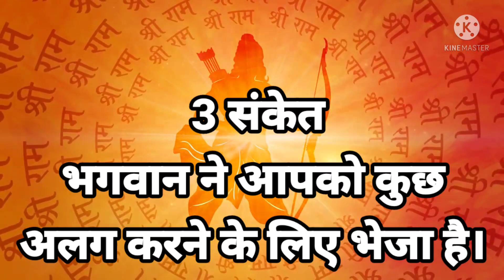तीन संकेत बताते हैं कि भगवान ने आपको कुछ अलग करने के लिए भेजा है।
ShabadManthan # Hindi